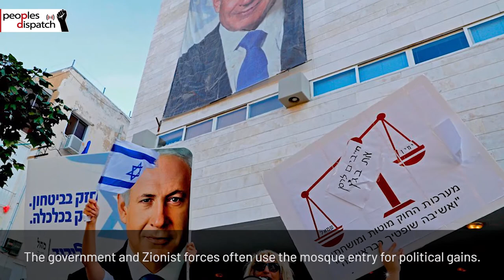Palestinian worshippers violently repressed by Israeli security forces near Al- Aqsa mosque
On April 18, Sunday, Palestinian worshippers who had gone to pray at the Al- Aqsa mosque were violently repressed by Israeli security forces. The forces injured four people while three were arrested according to reports.